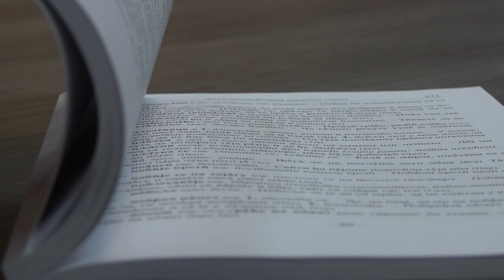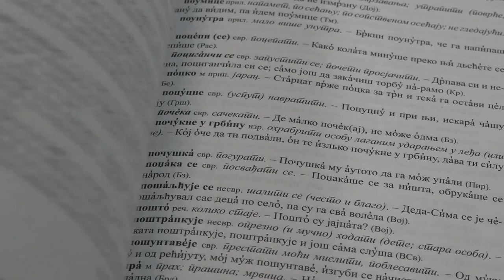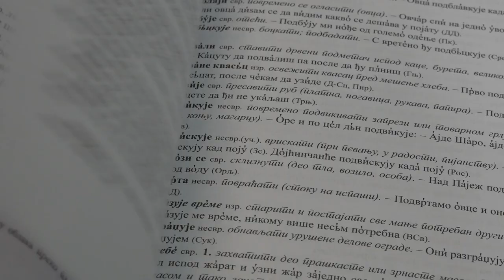DRAGOLJUB ZLATKOVIĆ: KNJIŽEVNI JEZIK VEŠTAČKI, A DIJALEKT NIJE STABILAN 14122021